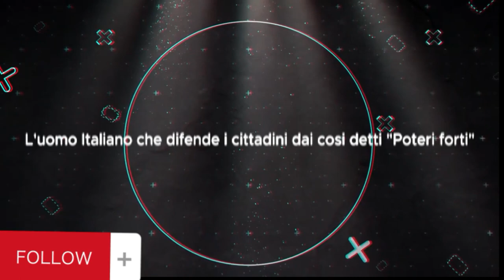il primo a fare una causa alle banche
Il coraggio di affrontare i cosiddetti  "BISONTI DELLA FINANZA"